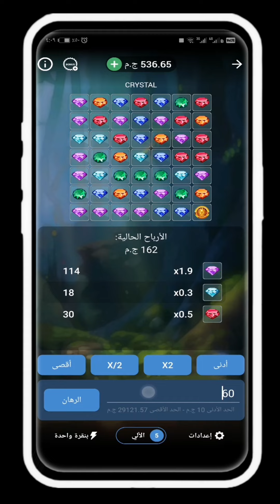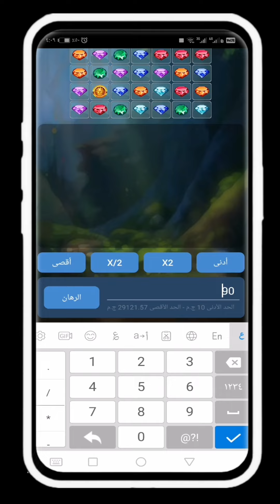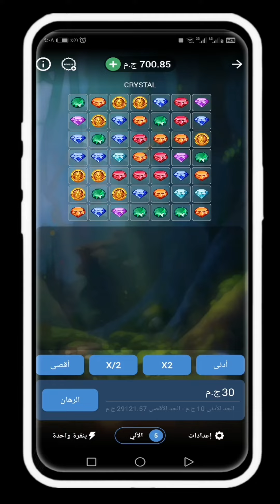سوف يتم فشخ الجميغ 1xbet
كشف اسرار وثغرات   مواقع الرهنات  .xbet  .MelBet .Linebet.1xbet Gooobet
هدفنا التوعية وكشف حقائق واكذيب مواقع وشركات المرهنات اون لاين...